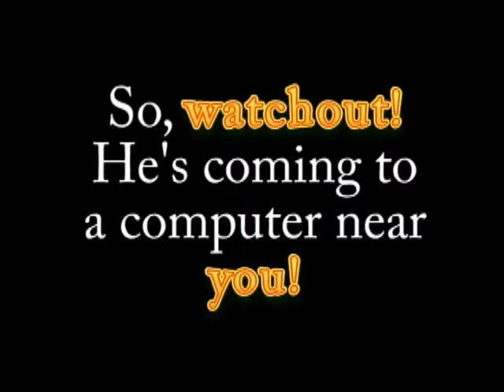Bad Brad the Evil Bunny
Bad Brad the Evil Bunny is a cartoon rabbit that gets bored a lot. His favorite past time is to pull pranks on everyone he meets.